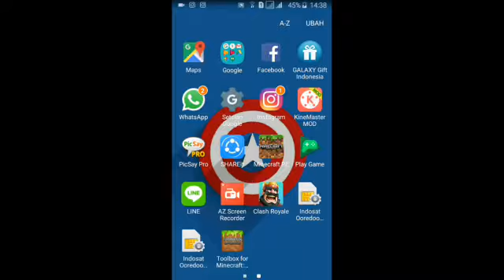Versi terbaru minecraft!!!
Ini desktipsi
Mod :
Link :
Map :
Add - on :
Oke temen - temen kita habis bikin black smith untuk perbaiki barang kita jadi tonton lagi video yang lain

Ok jadi kalau mau nanya tentang minecraft mcpe di sini tempatnya oke sampai jumpa di video selanjutnya byee